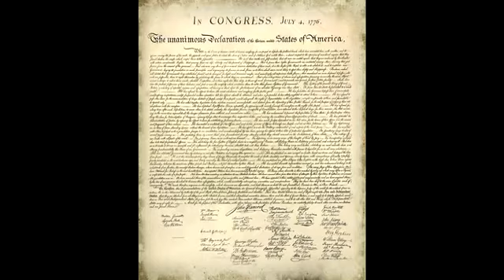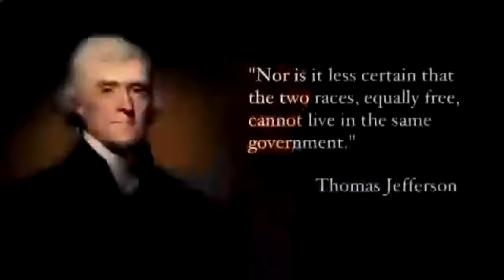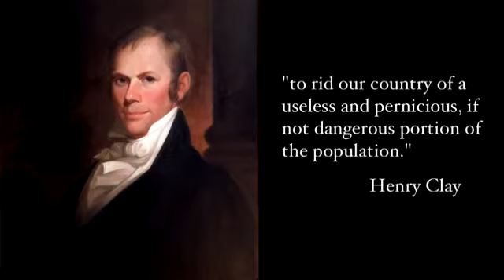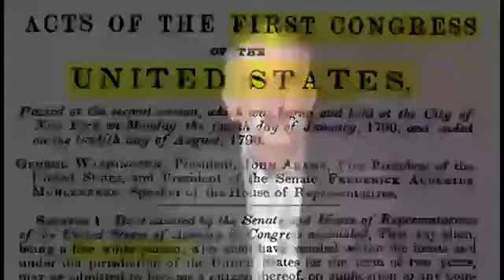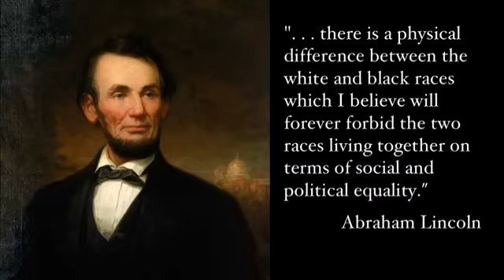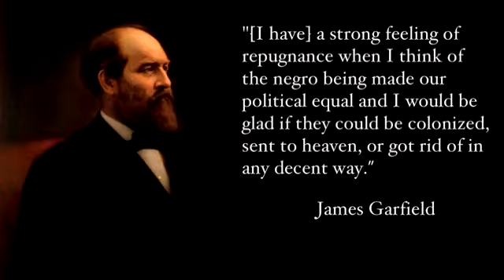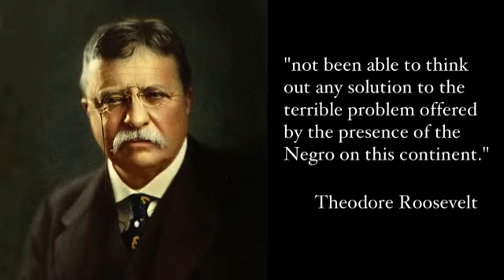Slavery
Video from Dj1mix